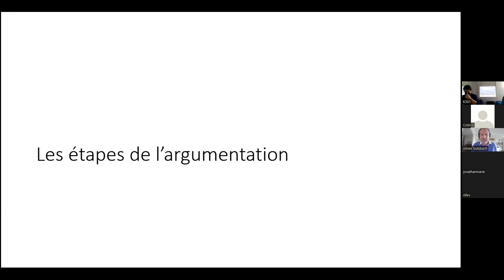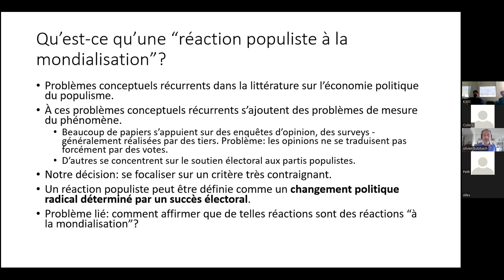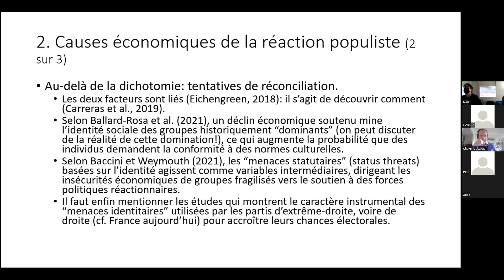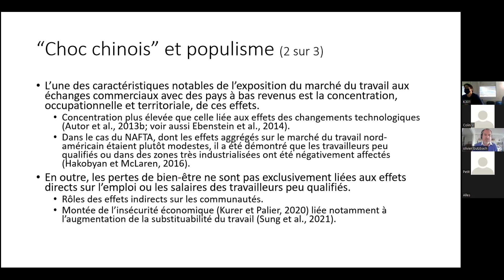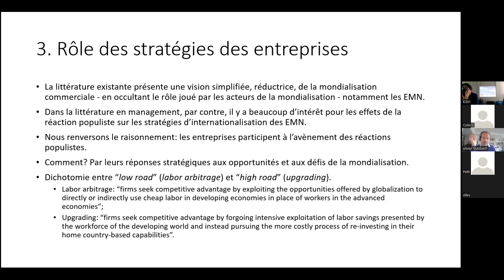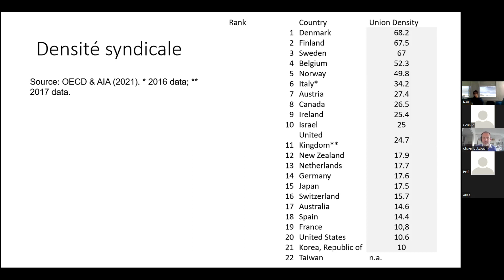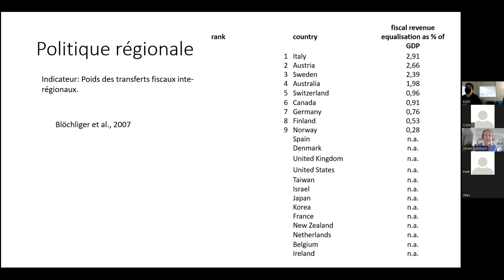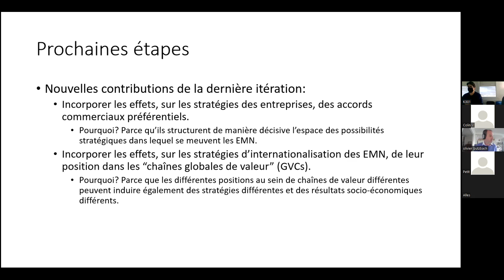Atelier d'Economie Politique - Olivier Butzbach - 15/02/2022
Olivier Butzbach, chercheur en économie politique de l'université de Campania "Luigi Vanvitelli", fait une présentation sur le thème : "How and why do multinational companies build a path to anti-global populist backlash ?"